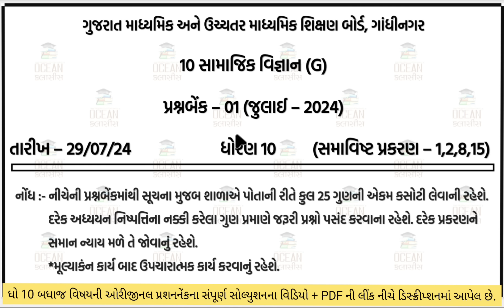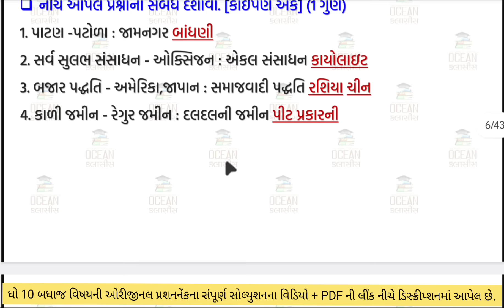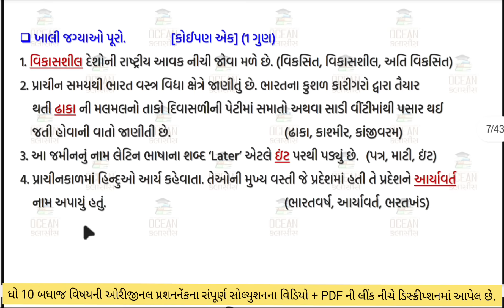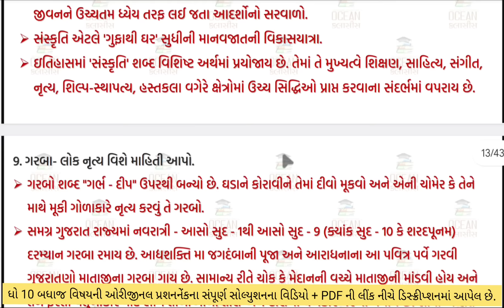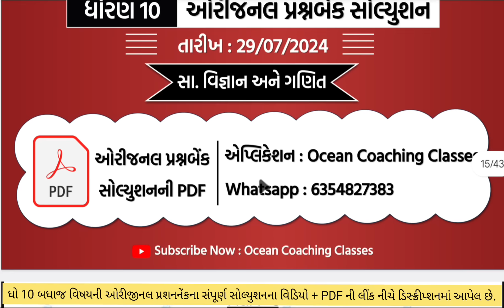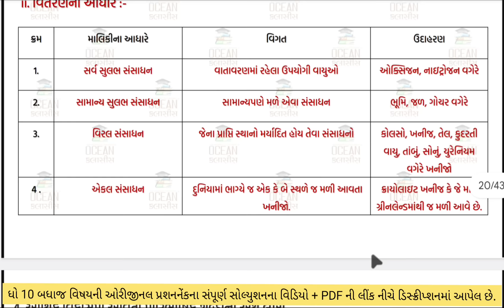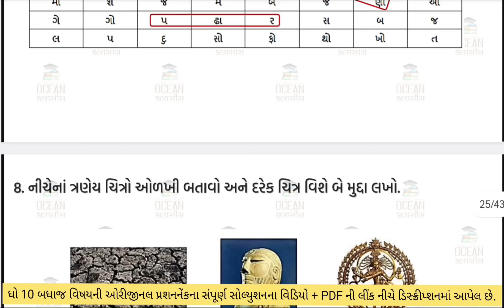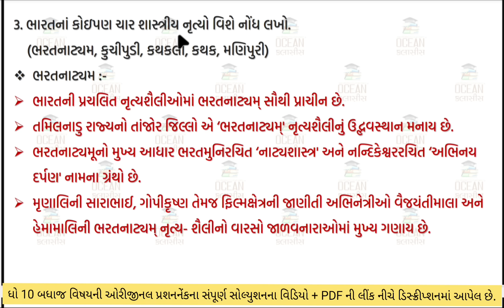std 10 s.s ekam kasoti solution july 2024 | dhoran 10 ss ekam kasoti july 2024 | ekam kasoti samaj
dhoran 10 samajik vigyan ekam kasoti paper july 2024 | std 10 social science ekam kasoti solution july 2024 | 29/07/2024 ekam kasoti july 2024 std 10 samaj | dhoran 10 samajik vigyan ekam kasoti solution july 2024 | 29/07/2024

∎ ધો 10 ની બધી જ ઓરીજનલ પ્રશ્નબેંકના વિડીયોની લિંક :-

       💠 29/07/24 :- સા. વિજ્ઞાન

std 10 s.s ekam kasoti solution 2024 july,
std 10 samajiki vigyan ekam kasoti 2024,
std 10 samaj ekam kasoti paper 2024,
std 10 s.s ekam kasoti 29 july 2024,
std 10 ss ekam kasoti solution 2024 ganit medium,
ekam kasoti std 10 july 2024,
ekam kasoti std 10 samajik vigyan,
ekam kasoti std 10 samaj 2024,
ekam kasoti std 10 social science 29 july 2024,
ekam kasoti dhoran 10 s.s